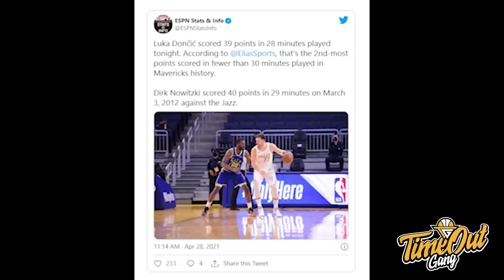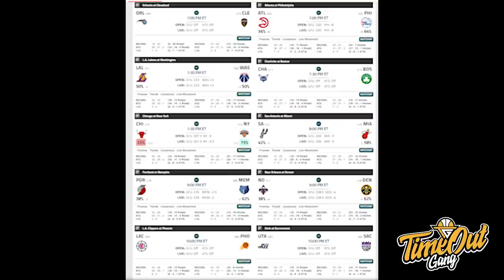TIME OUT: Luka Magic Hancurkan Warriors // Strategi Tepat OKC Thunder Buat Celtics Kalah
Di Time Out hari ini, kita membahas tentang Dallas Mavericks yang membantai habis Golden State Warriors, Brooklyn Nets yang sudah clinched Playoffs serta Josh Giddey yang akan masuk ke NBA Draft.

Thumbnail photo via @DallasMavs